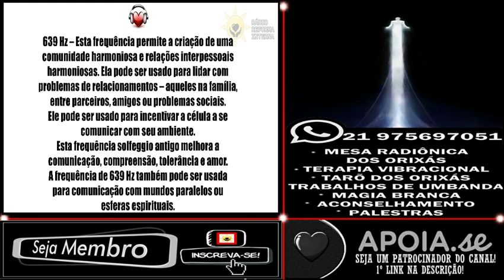🔊639Hz - Relações Harmoniosas.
639 Hz – Esta frequência permite a criação de uma comunidade harmoniosa e relações interpessoais harmoniosas. Ele pode ser usado para lidar com problemas de relacionamentos – aqueles na família, entre parceiros, amigos ou problemas sociais. Ele pode ser usado para incentivar a célula a se comunicar com seu ambiente. Esta frequência solfeggio antigo melhora a comunicação, compreensão, tolerância e amor. A frequência de 639 Hz também pode ser usada para comunicação com mundos paralelos ou esferas espirituais.

🔴 TERAPIAS OFERECIDAS.
Mesa Radiônica: R$125,00
10:00H ÀS 19:00H.

✅Doações:
Banco Bradesco
Agência: 2379-5
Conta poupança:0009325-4